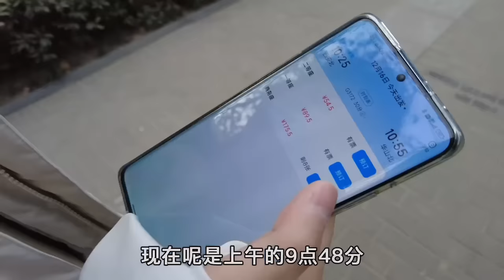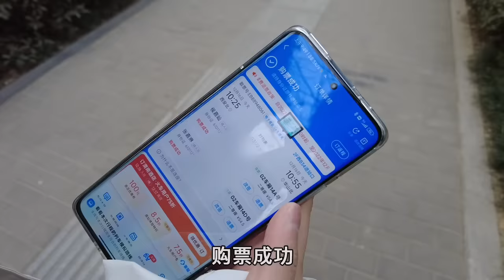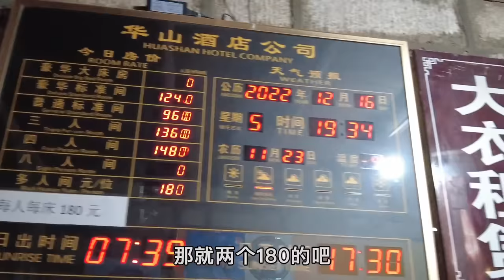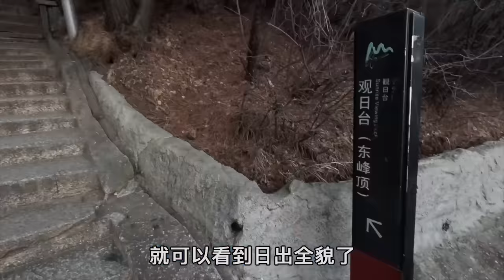全程徒步登上華山，挑戰長空棧道，剛走上去腿就軟了！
拍攝時間：2022年12月16-17日
拍攝地點：陝西省西安市未央區、渭南市華陰市
拍攝設備：GoPro Hero11 Black Mini&GoPro Hero11 Black
剪接軟體：Final Cut Pro X